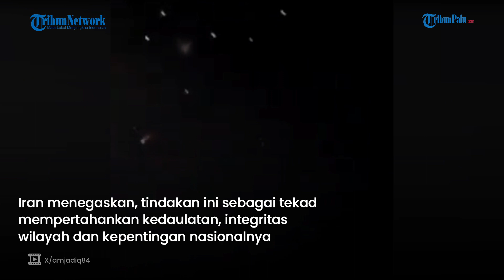Iran Sebut Serangan Balik Ke Israel Sebagai Bentuk Bela Diri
TRIBUNPALU.COM - Kementerian Luar Negeri (Kemlu) Iran menyatakan serangan terhadap Israel adalah bagian dari upaya untuk membela diri.

Kemlu Iran menegaskan, serangan itu adalah pembalasan terhadap agresi militer berulang-ulang.

Langkah ini juga disebut sebagai pembalasan secara khusus terhadap serangan militer rezim Zionis pada 1 April 2024 terhadap fasilitas diplomatik Iran di Damaskus, Suriah.

Mereka menyatakan, kesempatan ini digunakan Iran untuk menekankan kembali kepatuhannya terhadap prinsip-prinsip dan tujuan Piagam PBB serta hukum internasional.

VP : Sidik

Update TribunPalu.com:
Fanpage Facebook : Trlibunpalu.com
YouTube TribunPalu: Tribun Palu Official